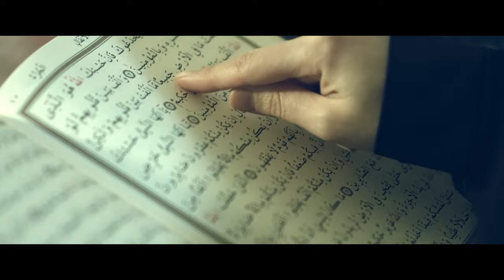Ender Tekin - Gül Kırmızı Olur Anne | Ramallah | ORJİNAL KLİP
Ender Tekin - Gül Kırmızı Olur Anne - Sözleri

Anne bugün ramallahta bir bebeği öldürdüler
Kanlı kundağına sardılar, annesine verdiler
Beni de sana verseler al kanlar içinde anne
Sakın üzülme, ağlama, gül kırmızı olur anne
Gül kırmızı olur anne
Ben senin gülün değil miyim?
Bir gün biri gelir de kapına, oğlun öldü derse
Sakın üzülme ağlama, şehit de ölür müymüş de
Bir gün biri gelir de kapına, Ender öldü derse
Beni de sana verseler alkanlar içinde anne
Anne hani beni gül yüzlü yavrum diye severdin
Sonra sarılır, gül kokulu oğlum diye öperdin